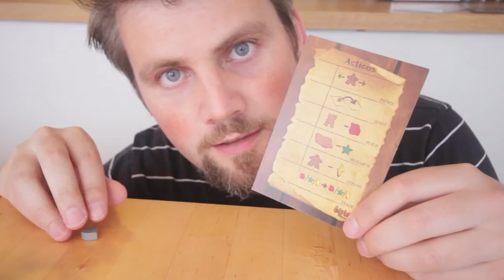Brettspill med Takras: Tiny Epic Kingdoms